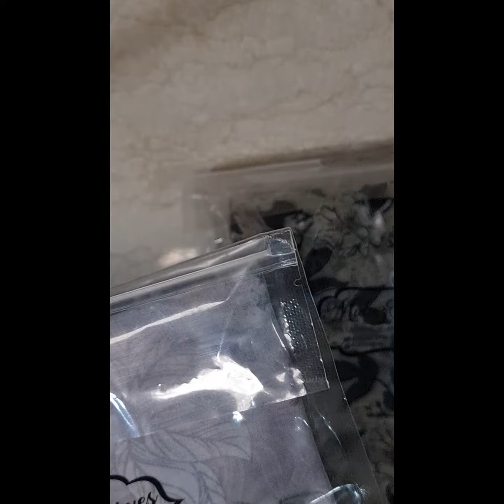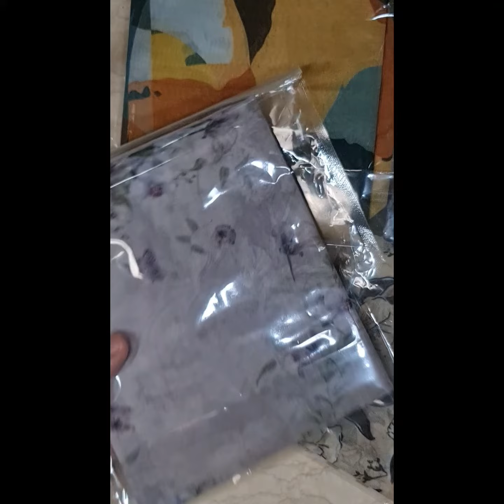2 in 1 Reviews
2 in 1 Review -
1) @muluzscarves by @afiqah_zakariah
2) Pallu video song released by @musicgarageofficial (@nishantsinghm_official)

First of all special thanks to my little sister from @therpesona.my ; @afiqah_zakariah for sending these 3 lovely scarves for Kak Pye to try out. Aprinaa, Auni & Ariani has their own specialty in terms of colour combination & the best part is ready to wear (ironless scarves) Kak Pye really appreciate this kind of material because sometimes Kak Pye came from workingtravel late & in a very limited time Kak Pye have to get ready for the next appointment which need me to be presentable...Ooolala these kinda scarves really satisfying. Do contact directly to @muluzscarves to get their latest designs for you to try out.

pallu

/ˈpʌluː/

noun

the loose end of a sari, worn over one shoulder or the head.

This is  a new video song released by @musicgarageofficial (@nishantsinghm_official) and you may watch this video in YouTube as per mentioned in Kak Pye video. Just type 'Pallu' and it will appear this wonderful superb video song...

By the way, do you know that today is the last day for you to choose either Black or white thermomix. Yes, the black one is limited edition & yet you can enjoy 18 months free subscription cookidoo (January till December plus 6 months trial cookidoo subscription...walla weiii that's really impressive and you can save up 1 year subscription...Ooolala 😎)

Let Kak Pye be yourthermomixadvisor and walk along hand in hand throughout